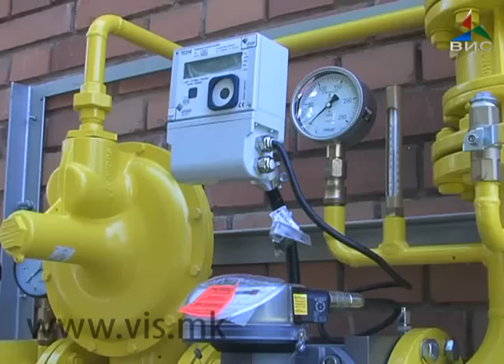Branko vo Strumica 02 06 TV VIS